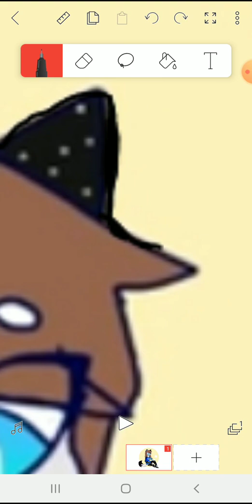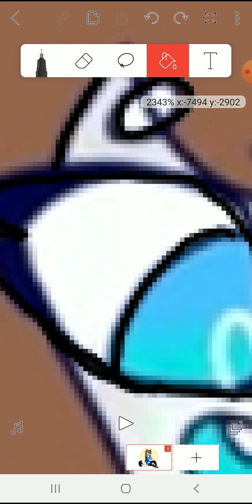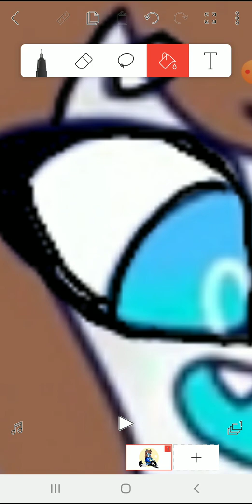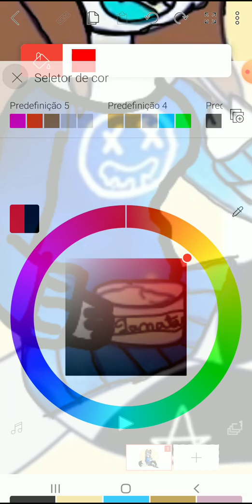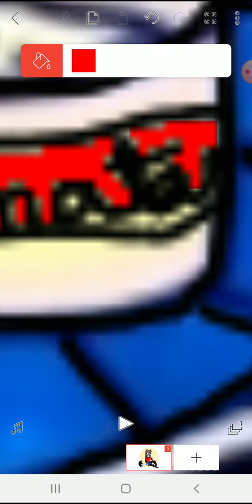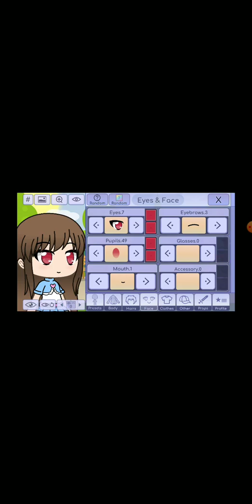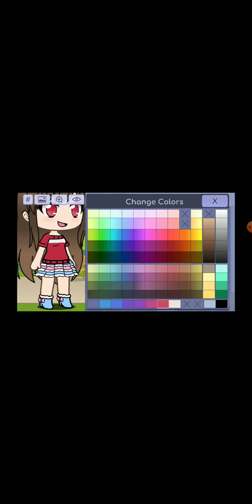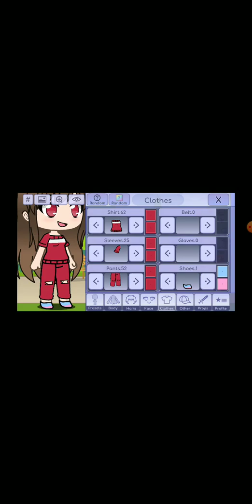A nova personagem do canal